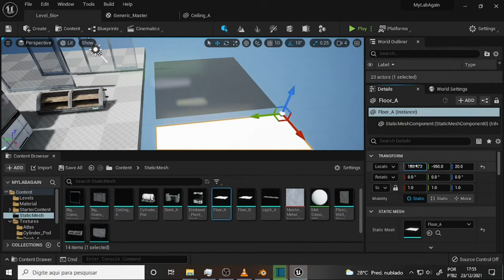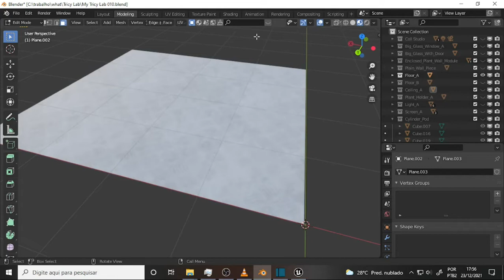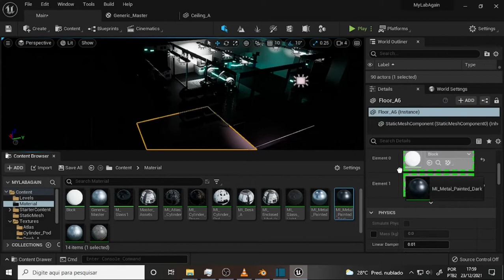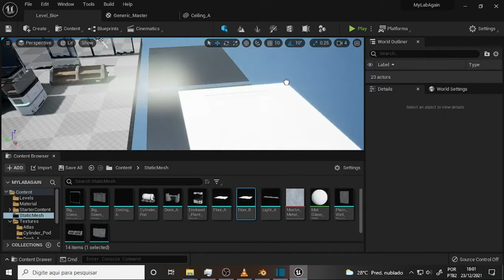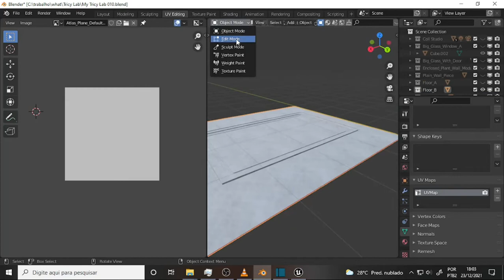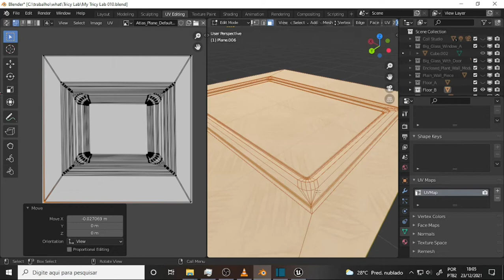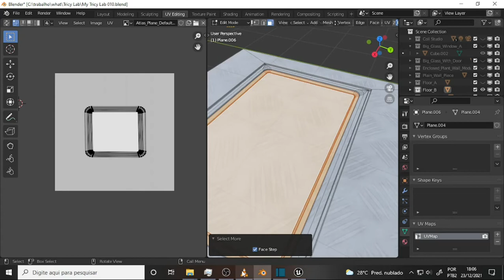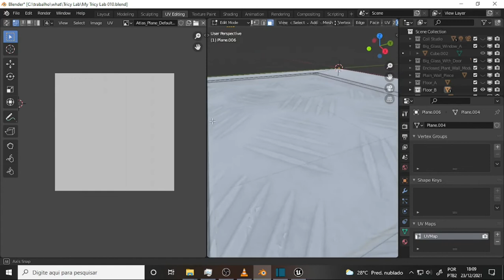what DEV 1551 Floor A Floor B